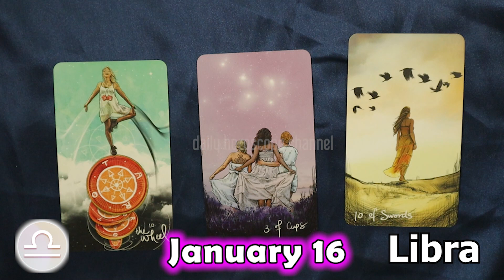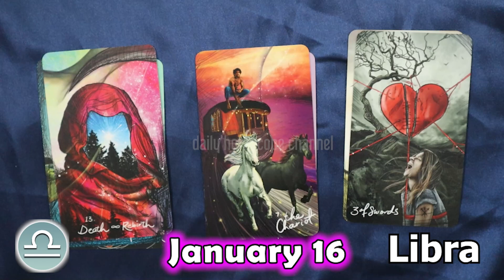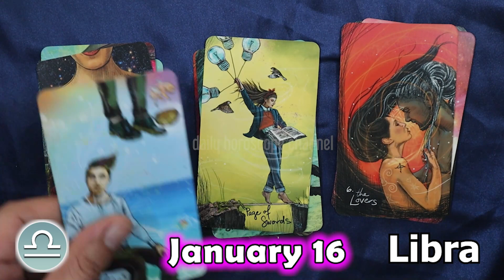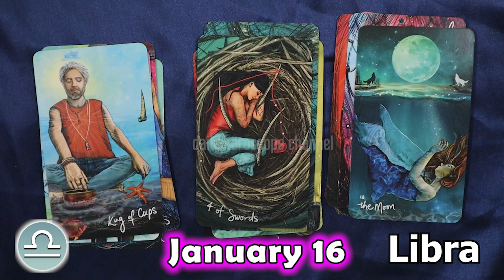❎ HOROSCOPE FOR TODAY ❎ LIBRA DAILY HOROSCOPE TODAY January 16 2023 ♎️ tarot horoscope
Libra Horoscope January 16, 2023
Libra today horoscope
Libra Today Horoscope January 16, 2023
Daily horoscope Libra 16 January 2023
Horoscope Libra January 16, 2023